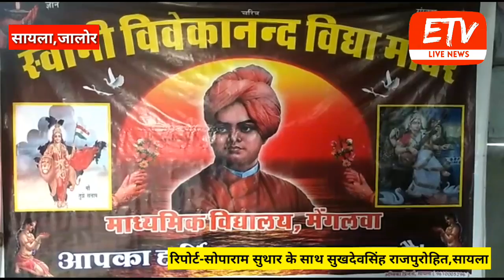Jalore आर्थिक तंगी का सामना करके मेंगलवा के ईश्वर ने रचा दसवीं बोर्ड में इतिहास